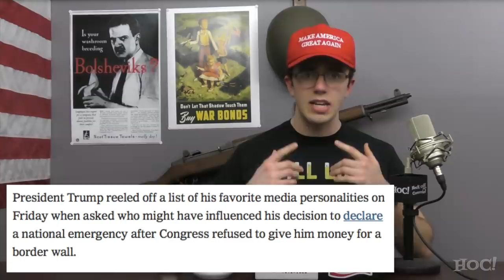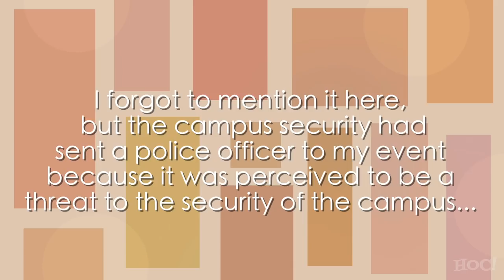Did Trump Cave on the Wall? | Heck Off, Commie!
President Trump reluctantly signed the spending bill with only $1.4 billion included for the Wall, though he then declared a National Emergency and is expected to secure $8 billion for the Wall as a result.